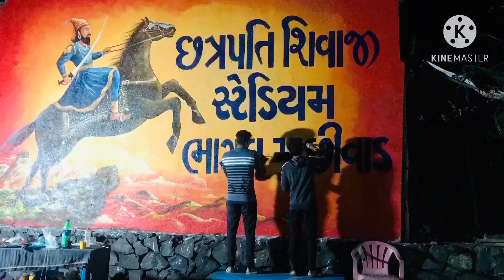shivaji maharaj painting at Chhatrapati Shivaji Maharaj stadium bhagal